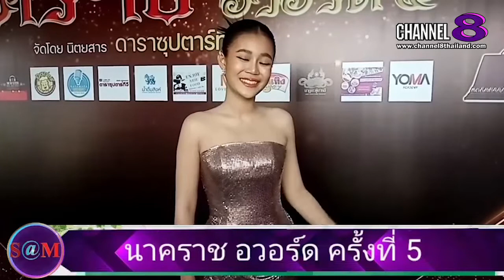TheSaMET!NEWS : ภูธนาพุทธ์ ธนชัยชีพฤทธิ์ นำทีมกล่าวถึง​นาคราช​อวอร์ด​ครั้ง​ที่​5